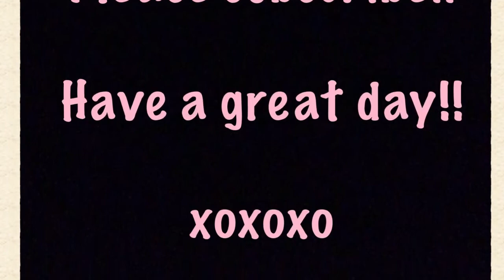Monet hair care review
***all items were purchased with my own money and I am not being paid to review/ show any item. All opinions are my honest opinion!

if for some reason an item was sent to me (which has yet to happen!!), please know I will alway be upfront and tell you! Like always tho, my opinions on that product will ALWAYS be honest!!!

Xoxoxoxo